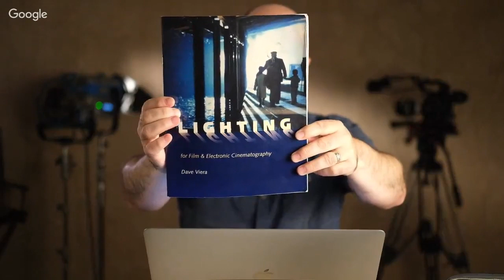Key Travel Kit Part 2: Gearbox 2.0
In this live episode I discuss some more of my "always travels with me" kit items. The stuff that is in my bag every time I go on the road.

Tune in live to chat and see what's in my kit this week!

Follow theC47 on Twitter...

FAVORITE STUFF...

COLLABORATION
FRAME.IO
Video review & collaboration, solved!

CAMERA
CANON EOS C200

LIGHTS
Aputure MX

LITEPANELS ASTRA 6X

APUTURE LIGHTS

FIILEX LIGHTS

ARRI LED FIXTURES

LENSES
CANON 24-70mm

CANON 70-200mm

MONITORS
SMALLHD MONITORS

ATOMOS SOLUTIONS

AUDIO
RØDE VIDEO MICRO

RODE NT55

SONY DUAL CHANNEL KIT

CAMERA SUPPORT
MILLER CX8 TRIPOD SYSTEM

EASYRIG MINIMAX

CASES
TENBA ROADIE CASES

MIRRORLESS
FUJIFILM X-T3

FUJIFILM X-E3